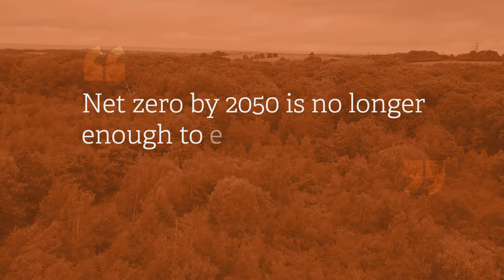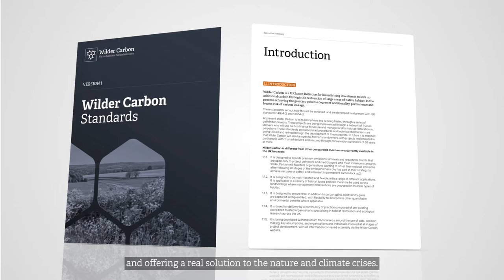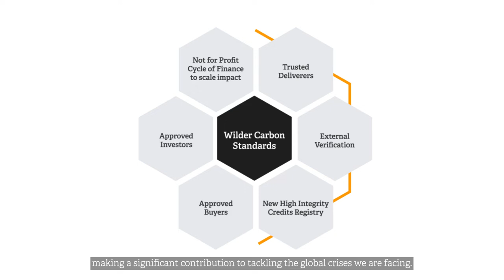Wilder Carbon: Trailer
Large-scale restoration of native habitats across the UK will create wildlife-rich, climate-resilient landscapes that lock up carbon paving the way for nature’s recovery.

The time has come to get Wilder about Carbon.